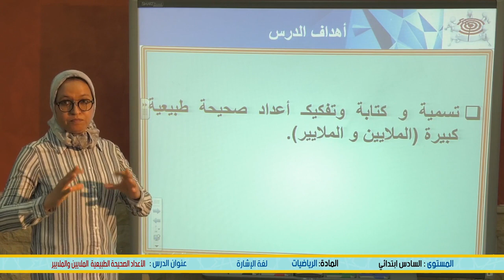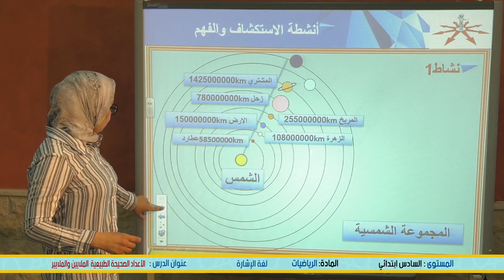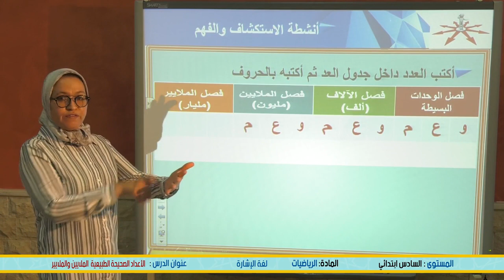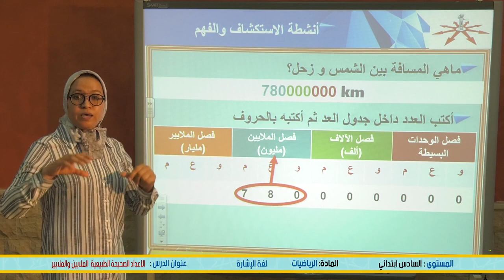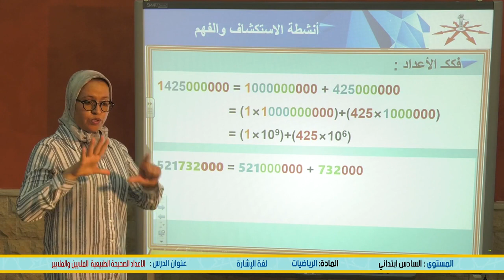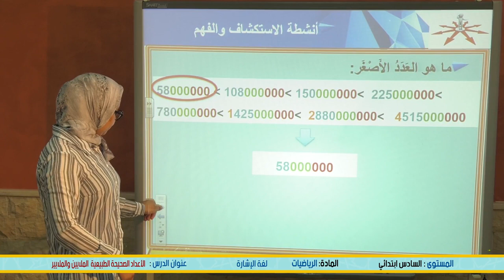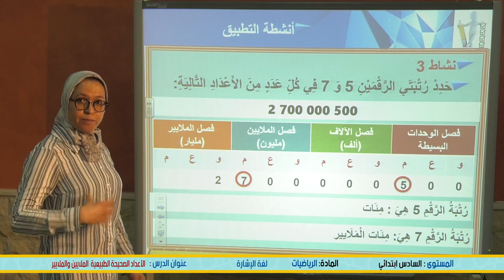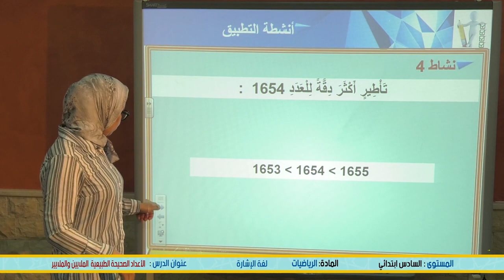السادس ابتدائية الاعداد الصحيحة الطبيعية الملايين و الملايير